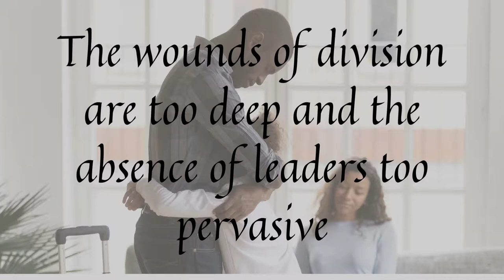Versus: Battle of the Sexes!!!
Generally competition is a very motivating and necessary force in the world. Competition in the free market is considered a good and healthy thing. However, I am not sure that the capitalistic, patriarchal values of this America society translate for POCs. I think blackpeople are more vulnerable than other racial groups because without any other country of origin or cultural values, we rely on the group that dominated us for our identity and that's not working out for us. We are going to have to have very honest, transparent conversations about how we can move forward with a united front, if that is possible... if it's not possible though... Prepare for thebattleofthesexes for the ages. May the best person (woman) win.

This season of The Wireless Woman Vodcast will chronicle the Tribal Girl in a Virtual World. This channel is dedicated to the empowerment of Black women and encouraging the entire Black community to divest from the decline of American society through Capitalism and Corporationalism. No topic is off limits from dating and relationships, holistic healing & wellness, religious deconstruction and antiestablishmentarianism. The Wireless Woman is unplugged, unbothered and unleashed... so expect the unexpected.